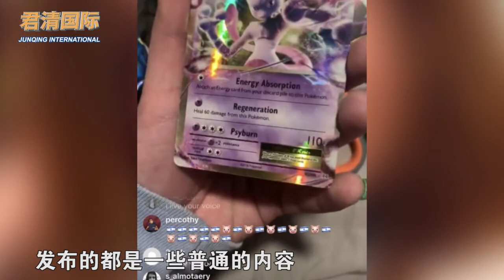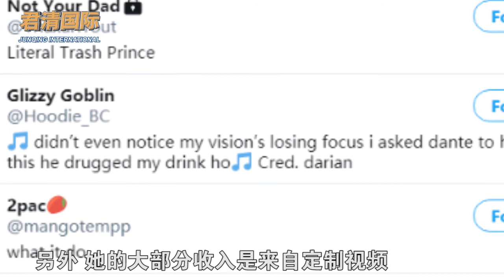美国21岁女子辞职扮狗，拍视频月入几十万，自称喜欢被皮带牵着走